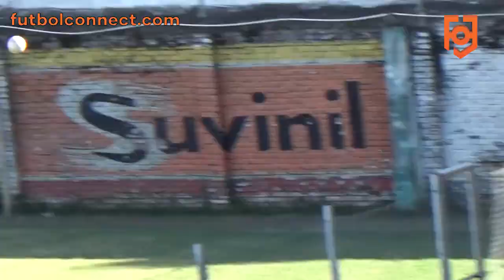25 DE JUNIO vs UEB | Campeonato Masculino de Fútbol ACF 2019 Primera B